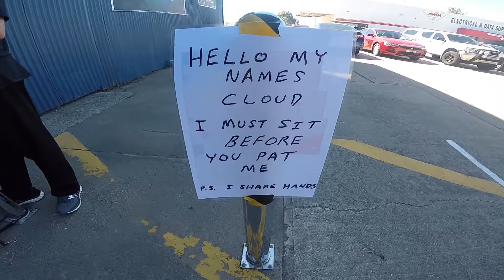GP goes Australia Vlog episode 7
GP goes Australia Vlog episode 7 - Lord of the rings and end of round robin.